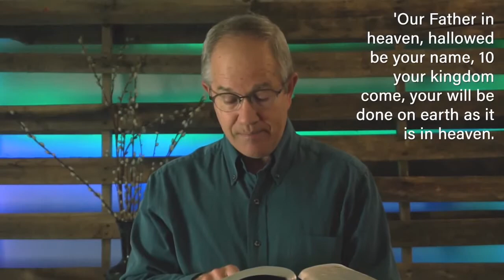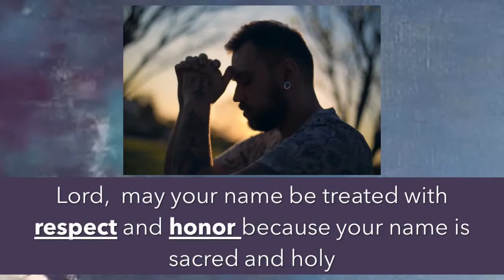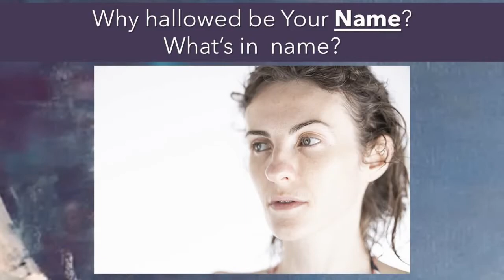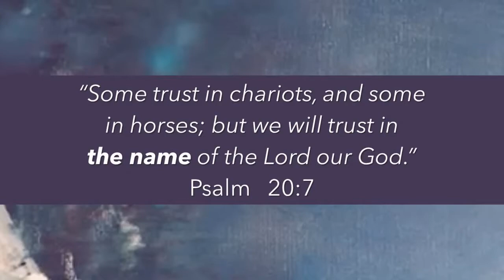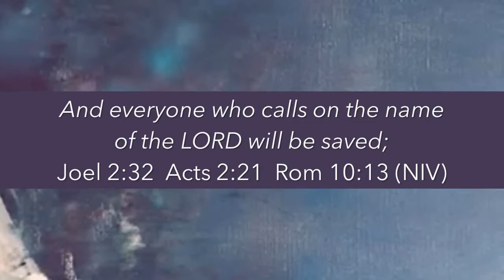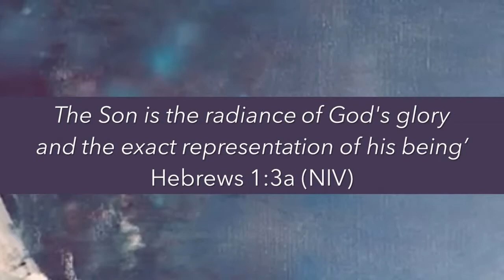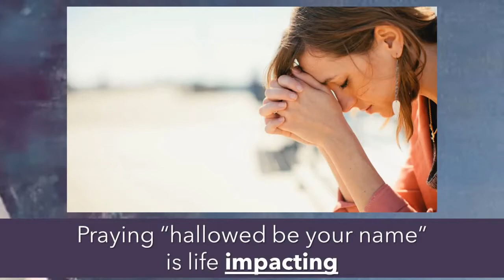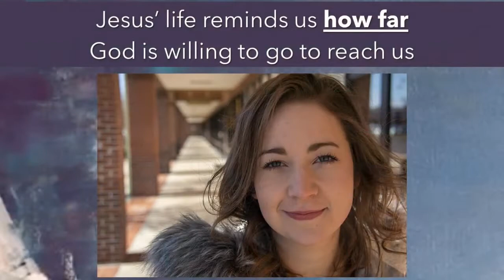Jesus' Prayer, Hallowed be Your Name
Many of us learned the Lord's Prayer at a young age and have been praying it throughout our lives — we regularly pray it in worship too! In the weeks ahead we will look closer at the meaning and significance of this wonderful prayer and the phrases Jesus used. We’ll consider how this prayer has particular importance even during these challenges and uncertain times. Though it is short (only 65 words) and has a very simple structure, this prayer is a guide for what Christian prayer is all about.